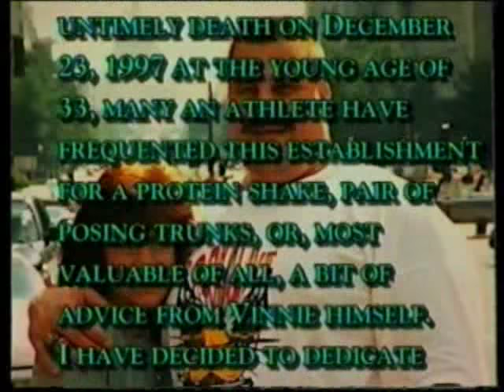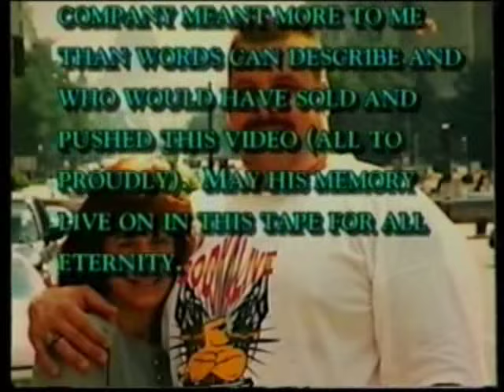Reconstruction of a Bodybuilder 1997- Bloopers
Reconstruction of a Bodybuilder is the training video/terminator-esque movie produced by bodybuilder Dave Palumbo and the late IFBB Pro Mat Duvall.  Check out the fun and bloopers as the video ends.  Cameos by the late Greg Kovacs, Jimmy the Iron Bull Pellechia, Fran Volpe, Frank Wilhelm, Harvey "Traps" Zuckerman, the late Wray Vasalla, John Ripa, IFBB Pro Dr Durlan Castra, and more!